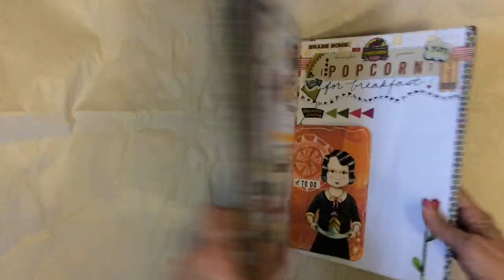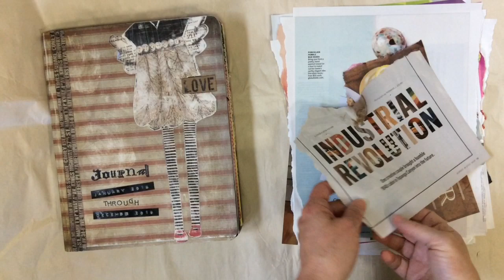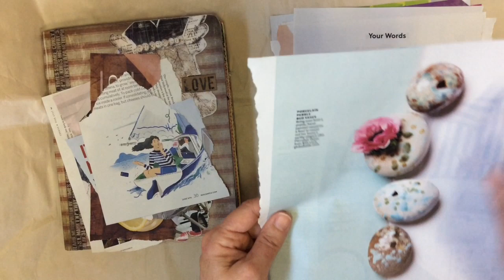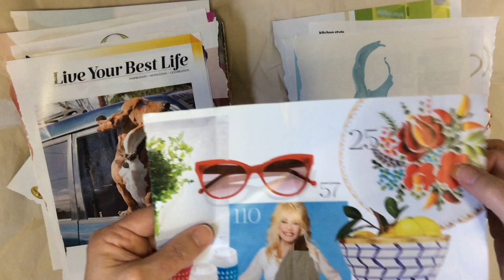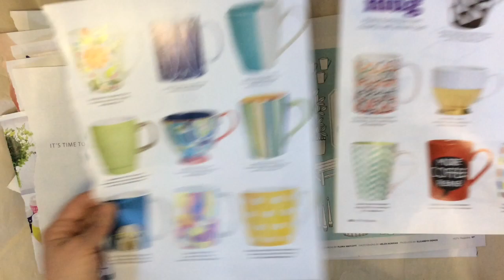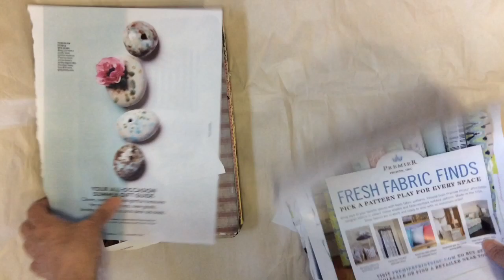Day #4 in the Life - Process Video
Today I incorporated my "to do" list in the journal.  Also I mentioned the stamps I made..they were made from CRAFT foam, not foam rubber!  AH!   Hope you enjoy.